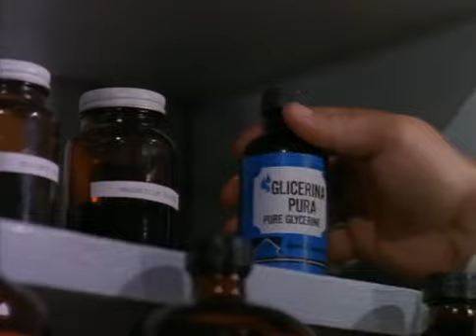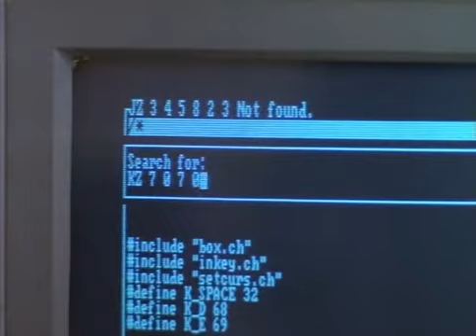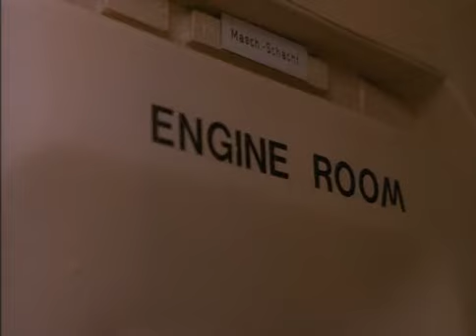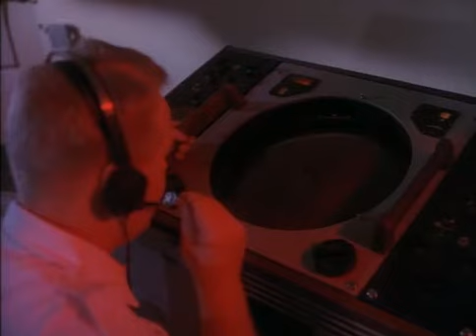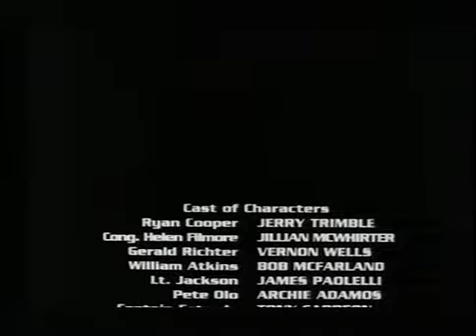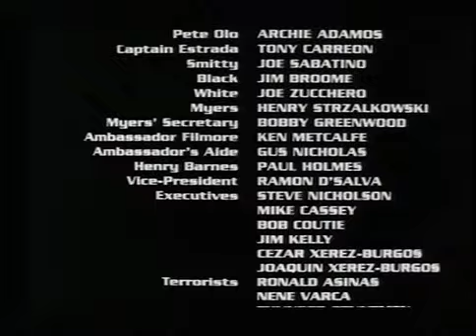Stranglehold (1994) Shlocksploitation Edit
Re-Edited Tightened VHS Trash